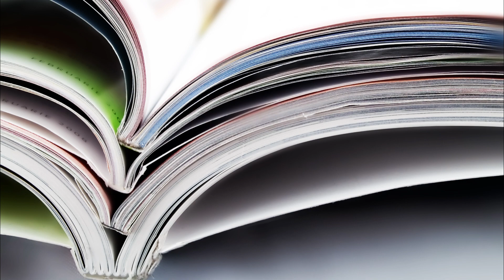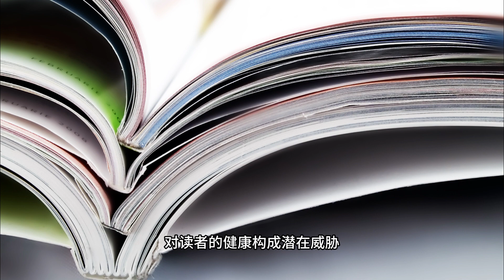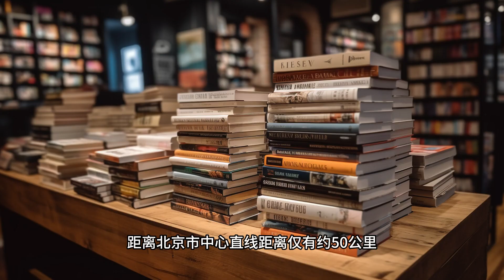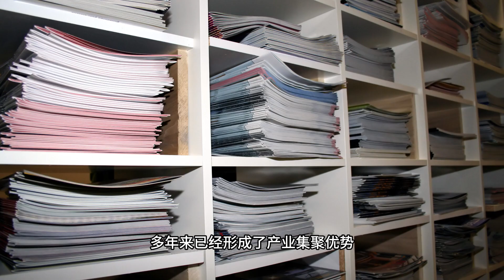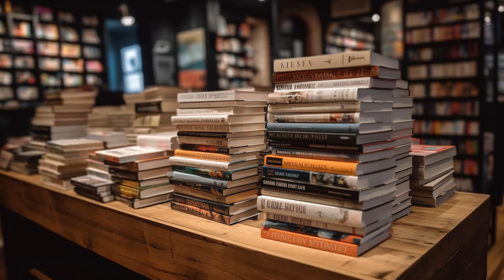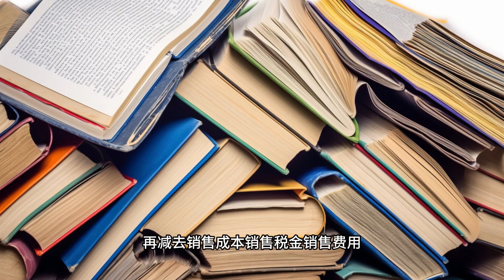图书库房为何多在河北涿州？“码洋”又指什么？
连日以来，河北涿州的洪水灾情牵动着所有人的心。涿州是出版业的库房重镇，北京西南物流中心涿州园受暴雨洪水袭击，多家出版机构库房被淹，大量图书毁于一旦。据报道，中图网预计损失400万册图书，码洋3亿；未读库存图书150万册，码洋1.24亿；北京时代华语库房存书约360万册，预计损失高达2.2亿码洋；童书出版单位步印文化存有图书大概价值7000万码洋；北京天问求索文化发展有限公司库房上亿码洋。涿州为何成为图书馆配市场大本营？在图书出版商受灾情况报道的新闻中，多次提到一个词“码洋”，指什么？